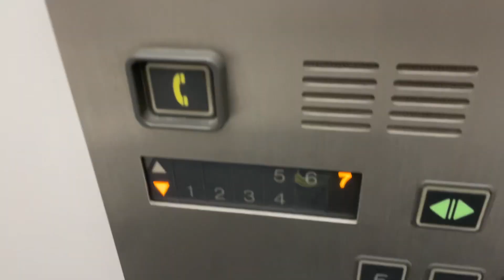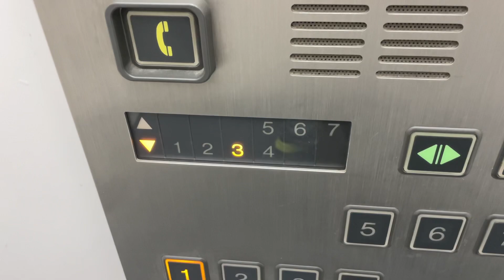［背面方向灯］The JOHNSON STOREのエレベーター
かご内後ろ側に方向灯がついており珍しいです。

メーカー : 日立製
用途：乗用
定員：20名
積載：1350kg
到着音：なし
アナウンス：あり
車いす操作盤：あり
設置台数 : 2
機種：オーダープリード
方式：ロープ式